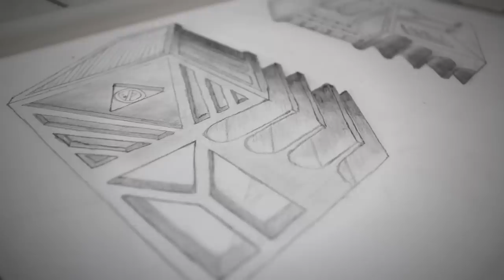DOSEN NGAJAR PAKE KOSTUM - OnVlog #5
What's up the people of the world!
Di Vlog kali ini gua akan membicarakan tentang DKV